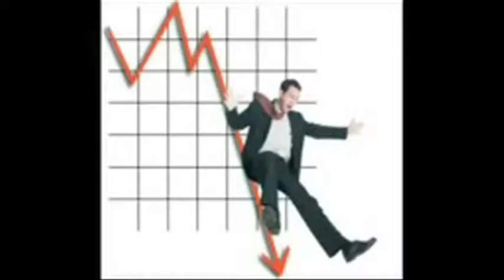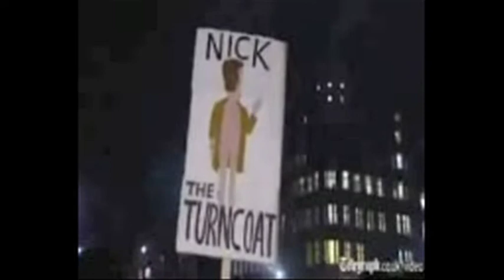simple criminality.mov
drum n' bass commentary on the riots and the coalition